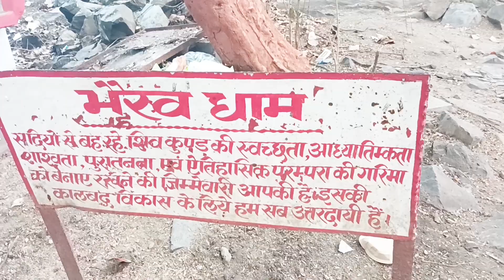भैरव धाम bhojudih बोकारो